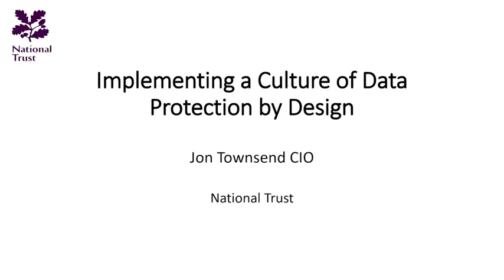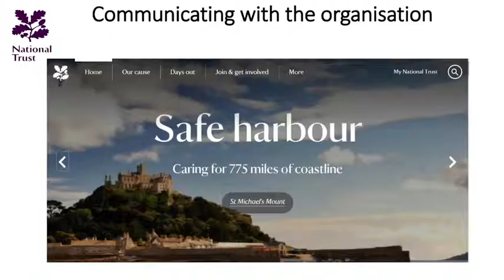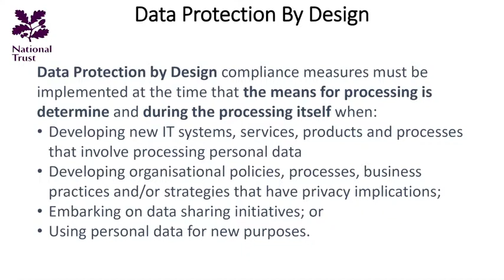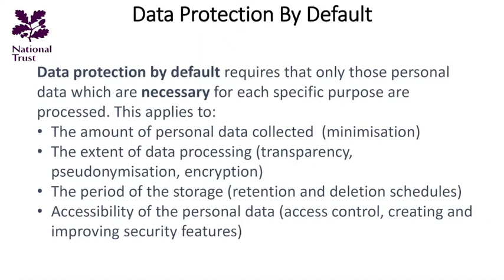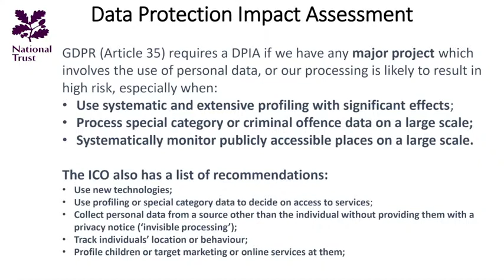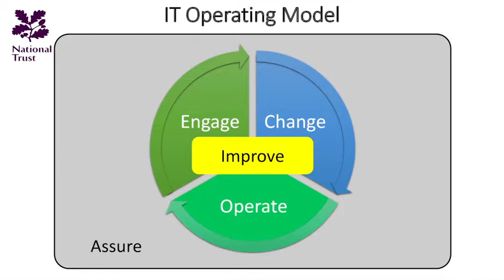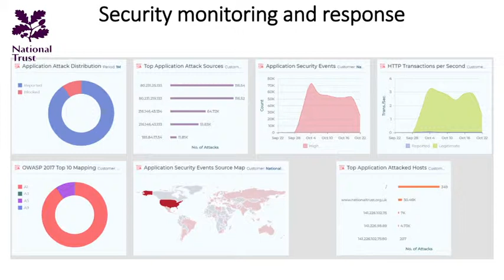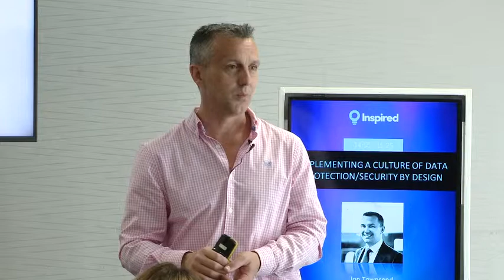Implementing a Culture of Data Protection/Security by Design | Jon Townsend - National Trust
National Trust CIO Jon Townsend discusses implementing a culture of data protection by design.

This session explores the ways in which businesses are adopting cloud functionality as hybrid cloud and multi-cloud deployments are becoming the new norm.